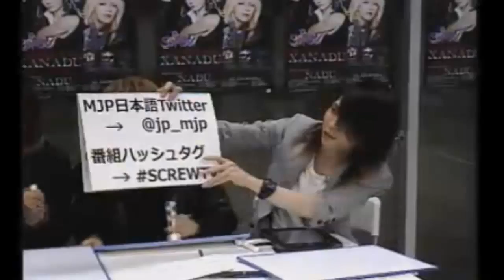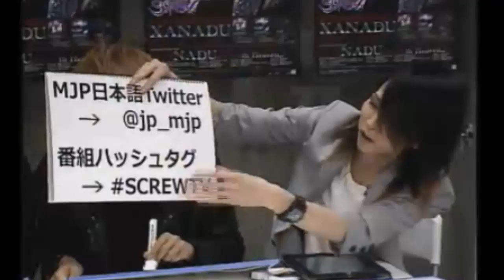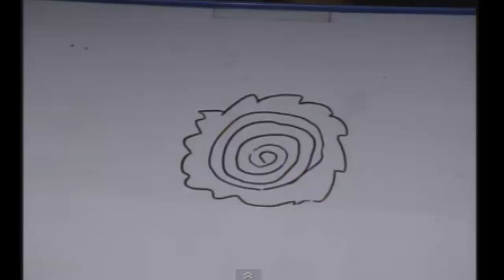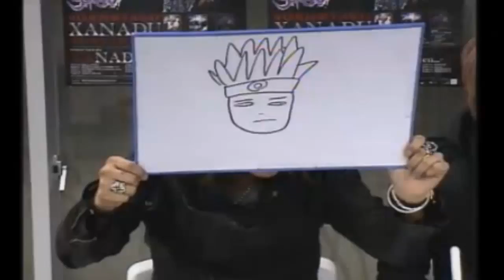ScReW TV SHOW VOL23! Part 1 [5]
©ScReW--PSC--MJP